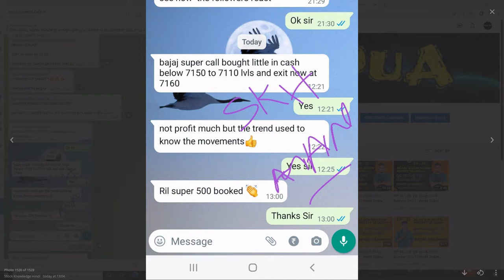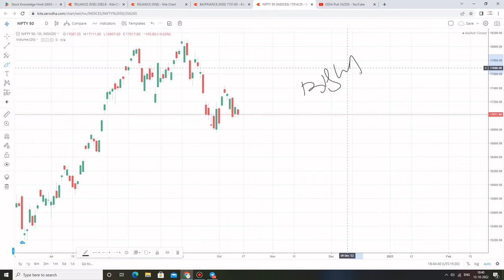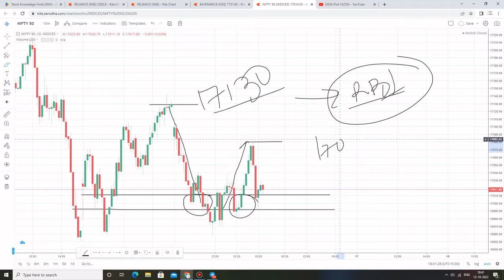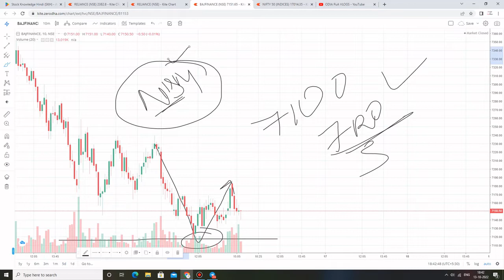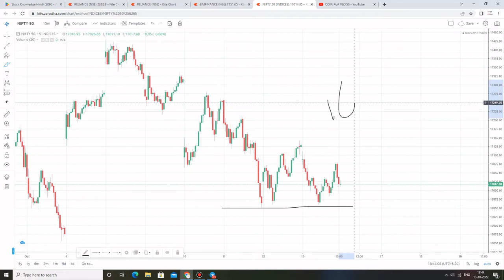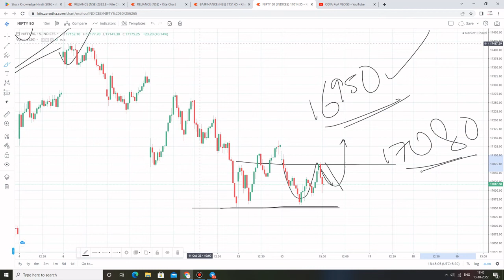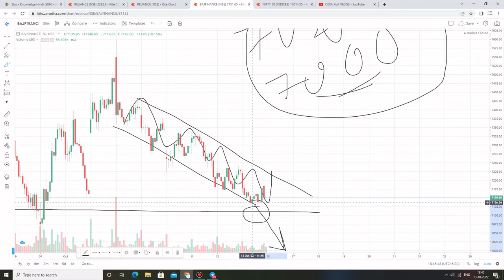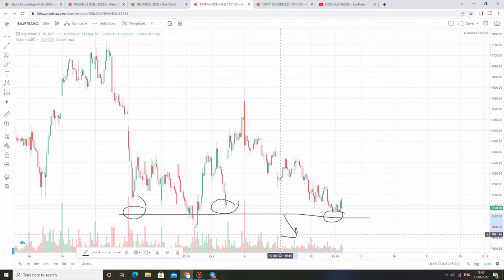EP - 25 | ଆଜି ଏଇ ଷ୍ଟକ ଦେଲା ବମ୍ପର ଲାଭ |କାଲି ଷ୍ଟକ ମାର୍କେଟ ରେ କଣ ହବ | odia vlog on share market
share market
stock market
intraday
intraday tips
trading
how to income money from online
share market

                         Sudhansu Sekhar